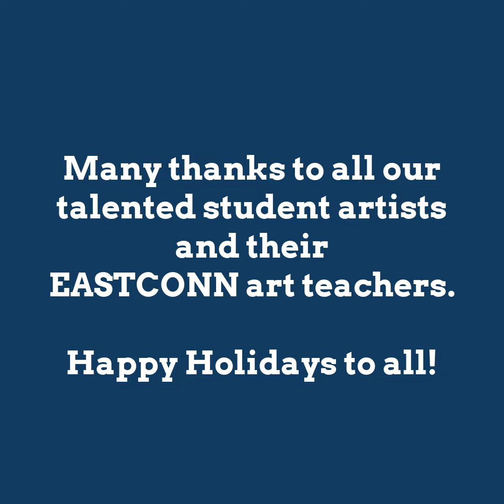EASTCONN Good News Minute - Dec. 1, 2023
Established in 1980, under Connecticut General Statute 10-66a, EASTCONN is one of Connecticut’s six, public, non-profit, Regional Educational Service Centers. EASTCONN was formed when two small, eastern Connecticut public service agencies merged in order to more effectively provide regional, affordable education programs and services to the region’s smaller, often under-resourced, schools and communities. Initially, EASTCONN started with a small staff, but quickly grew as it demonstrated its expertise across a range of programs and services, including K-12 professional learning, special education, adult education and early childhood. Today, EASTCONN employs more about 670 staff who work in specialties like early childhood, K-12 student programs (magnet high schools, autism, clinical day treatment, psychological-behavioral consultation, related services, transition programs), adult education, employment and training, teaching and learning, organizational support services, technology solutions, and student transportation, among others. Entrepreneurial by design, EASTCONN provides high-quality, competitively priced educational and related services to the 33 towns and 36 school districts in northeastern Connecticut that comprise the EASTCONN region. The agency is governed by a Board of Directors, who are also members of locally elected Boards of Education. Agency funding comes from the fees EASTCONN charges for its programs, schools and services, supplemented by competitively awarded grants and contracts.

EASTCONN's Mission
EASTCONN will initiate, support and facilitate partnerships, collaborations and regional solutions that are responsive to the needs of all learners through exemplary programs, products and services.

EASTCONN's Vision
When the vision of EASTCONN is realized, schools and communities will collaborate effectively to provide opportunities for learners of all ages. All community members will have expanded life choices as a result of higher levels of learning and training.

EASTCONN employees will consistently anticipate and meet the changing needs of schools and communities. As lifelong learners ourselves, we will continually increase our skills, particularly those that contribute to greater teamwork and problem solving.

Open communication and the inclusion of diverse perspectives will drive decision-making, which will be based on the broadest available data. We will be valued for the originality of our leadership and the quality of our service.

Agency Goals
#1 To provide exemplary programs and services for learners, especially those with significant barriers, so each can achieve individual success.

#2 To engage in strategic collaborations that result in positive outcomes for learners.

#3 To enhance the knowledge and skills of educators and the whole community, so they can effect change and facilitate positive outcomes for learners.